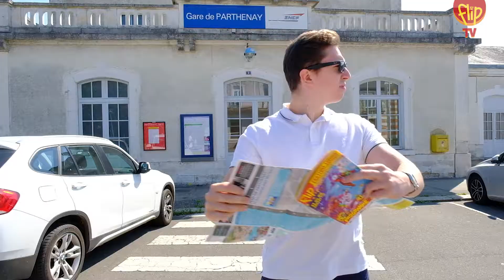Teaser de lancement de la FLIP TV 2018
Lancement de la "FLIP TV" 2018, l'émission télé quotidienne de la 33e édition du Festival International des Jeux de Parthenay, grâce à l'équipe du service communication de la Communauté de communes de Parthenay-Gâtine !